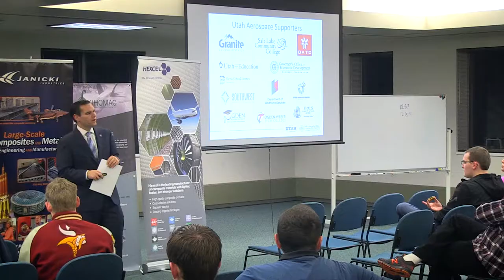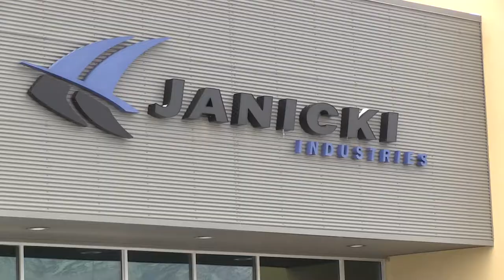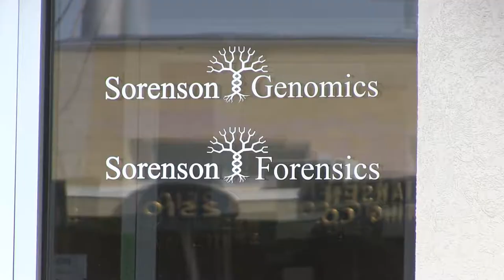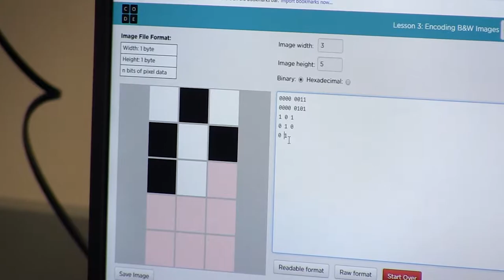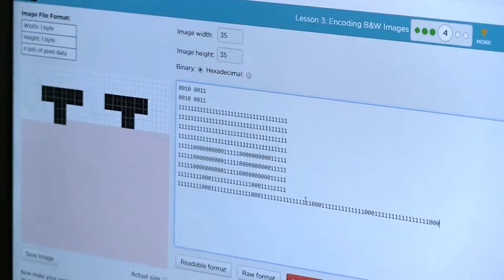Davis School District - Pathways Highlight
Layton High School's weekly video announcements for 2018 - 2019